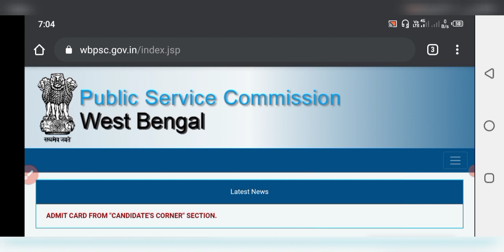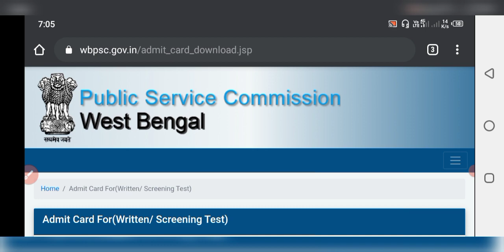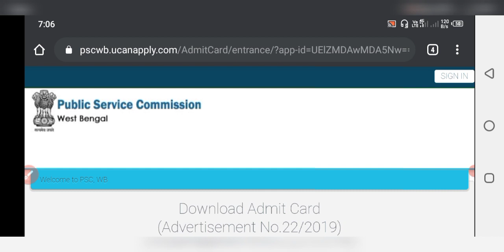WEST BENGAL CIVIL SERVICE MAIN EXAM 2020 ADMIT CARD | WBPSC CIVIL SERVICE MAIN EXAM 2020 ADMIT CARD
Click here to go to the page to download admit card